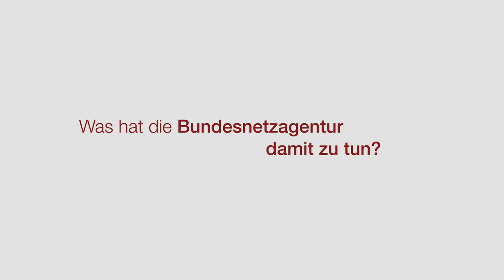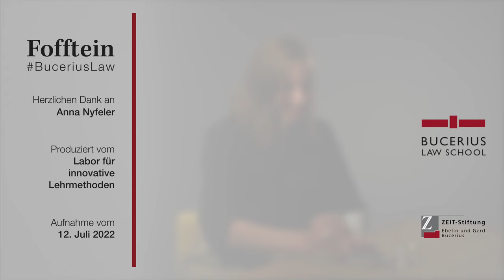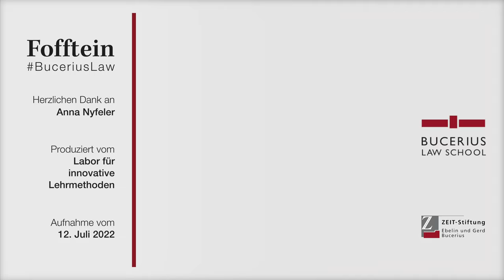Deutsche Energiepolitik und das Osterpaket der Bundesregierung: Fofftein mit Anna Nyfeler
Kein Öl mehr aus Russland, stattdessen mehr erneuerbare Energie gegen Putins Krieg: Spätestens seit dem russischen Angriffskrieg gegen die Ukraine rückt unsere Energieversorgung immer mehr in den Fokus deutscher, europäischer und weltweiter Politik und ist das Topthema der letzten Wochen. Zwischen Energiesicherheit  und Klimaschutz suchen wir nach neuen Lösungen, um unseren Energiebedarf zu decken – in der Industrie genauso wie im Verkehrs- und Bausektor. In unser neuen Fofftein-Folge gibt Anna Nyfeler einen Überblick über die Grundlagen des Energierechts, erklärt die Rolle der Bundesnetzagentur und erläutert das letzte Woche beschlossene Osterpaket der Bundesregierung.

Anna Nyfeler, geboren 1994 in St. Gallen, hat von 2014 bis 2020 Rechtswissenschaften an der Bucerius Law School in Hamburg und an der National Law School of India University in Bangalore, gefördert durch das Deutschlandstipendium und den DAAD, studiert. Nach ihrem universitären Schwerpunkt im öffentlichen Wirtschaftsrecht hat sie 2020 ihr Erstes Juristischen Staatsexamen abgelegt. Seit August 2019 ist sie wissenschaftliche Mitarbeiterin und Doktorandin am Lehrstuhl für Öffentliches Recht mit Rechtsvergleichung (Prof. Dr. Michael Fehling) und am Center for Interdisciplinary Research on Energy, Climate and Sustainability (CECS). In ihrer Promotion, die von der Studienstiftung des deutschen Volkes gefördert wird, beschäftsigt sie sich mit der  Sektorkopplung im Energieregulierungsrecht,

Bitte geben Sie bei der Nachnutzung als Urheber Anna Nyfeler an.